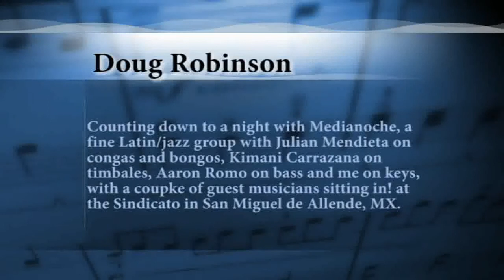Doug Robinson and Media Noche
Concierto Ofrecido por Doug Robinson y el Grupo Medianoche en la sala central del Sindicato en la Ciudad de San Miguel de Allende como parte de las celebraciones de la Jornada por la Cultura Cubana en este territorio. Marzo 17 del 2012